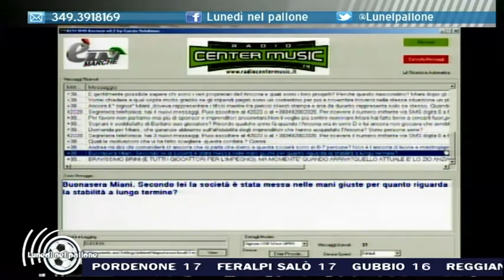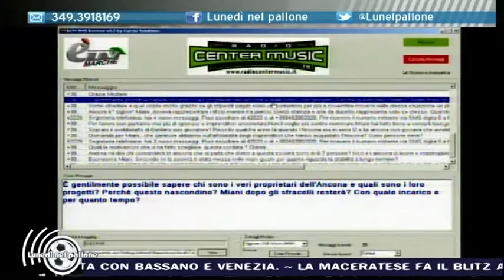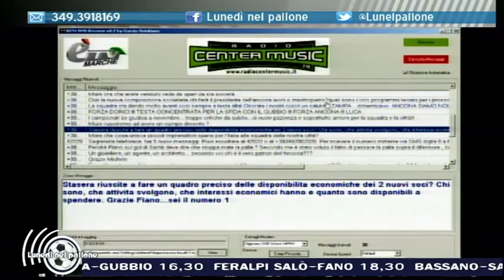La terza parte della puntata del 17 ottobre 2016